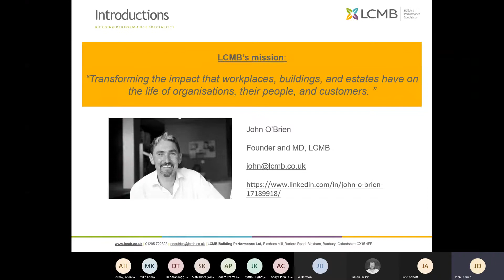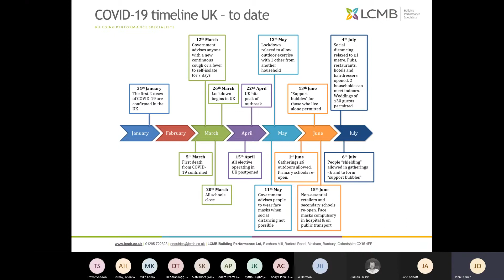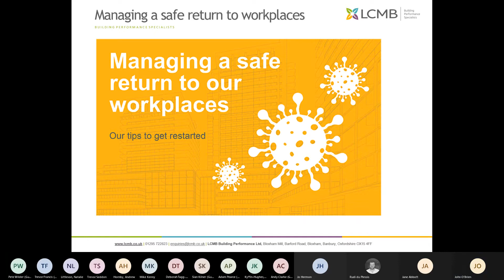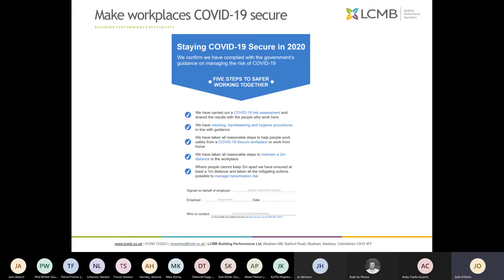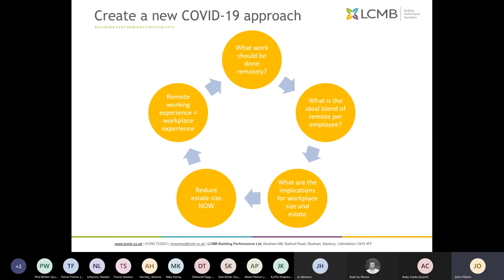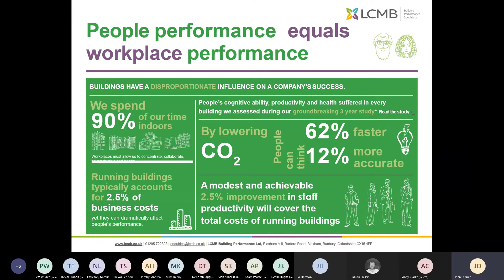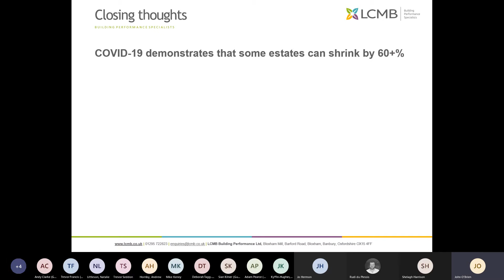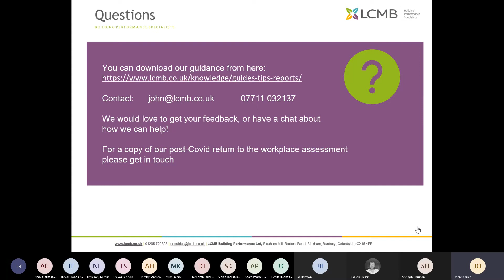Estates Strategies for a Post-COVID world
Webinar recording with John O'Brien, 15th October 2020

We are in the transition period to a ‘new normal’ which is due to continue for the foreseeable future, and therefore this webinar will set out how to implement the real estate lessons learnt during the COVID-19 crisis. John O’Brien has presented this webinar on “Estate strategies for a post-COVID world”.

John presents a step by step approach to delivering a more agile property model that blends remote and office-based working to improve the employee experience, their well-being and performance and reduce property costs.